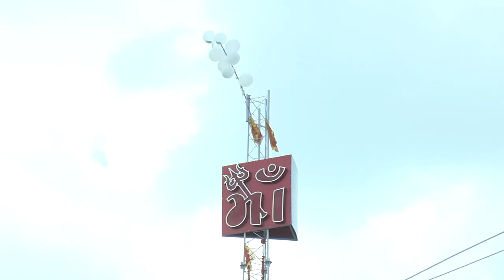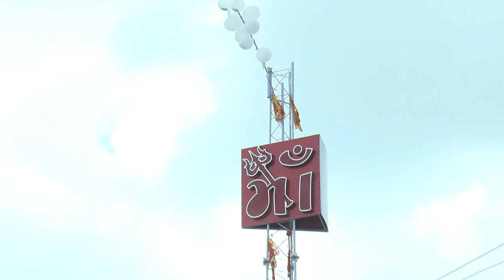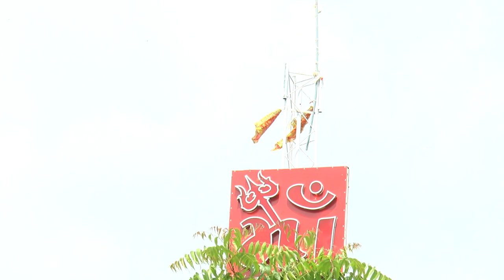the video my bro video to pilis laik